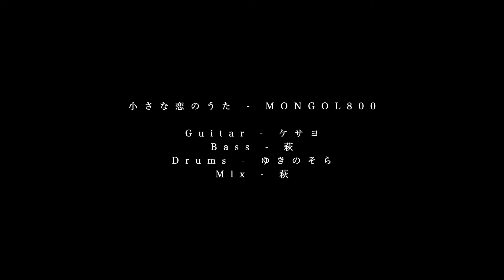【off vocal】小さな恋のうた / MONGOL800 - by 萩 はぎぴあの 生演奏カラオケ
にのまいさんからのご依頼でした。

チャンネル上部の"音源利用規約"から必ずご確認の上、利用してください。
随時、利用規約を更新しています。

↑概要欄等にコピー&ペーストしてください

HPはこちらから▶️ 【 】依頼、SNSなど

欲しいものリスト
ファンレターとプレゼント
【 〒108-0073 東京都港区三田一丁目4番1号　住友不動産麻布十番ビル
muchoo muchoo（萩*hagi piano channel）宛て】